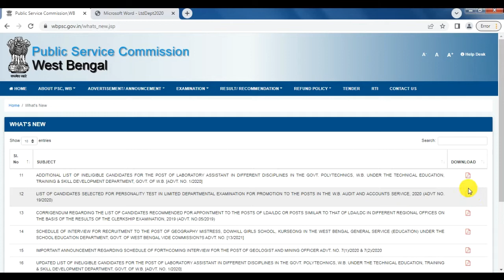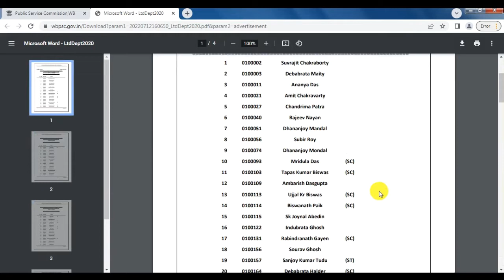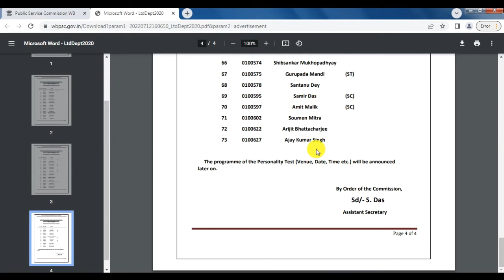wbpsc candidate list of departmental exam, wbpsc candidate list for personality test, wbpsc update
This video is about the important information update given by PSC West Bengal, about departmental exam result for personality test for promotion to the post in the WB Audit and Accounts Service.

Topic covered:
wbpsc important update
departmental exam result
personality test